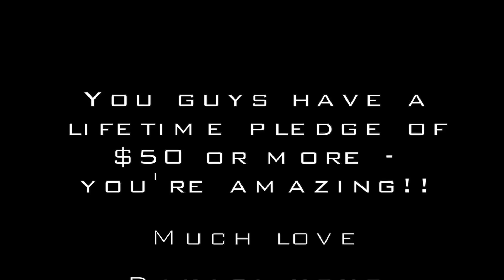Supernatural Reaction Season 9x08 | Part 2 | Dakara Jayne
Hope you all have a lovely week ahead despite the current climate!

Rating - 7/10 - That last scene made the episode worthwhile for me, as well as Jodie being present again obviously - love her. I'm worried for Sam! I don't know what Zeke is playing at but he doesn't seem to be healing Sam!! There were some funny moments in this episode, Dean talking about sex & watching all the women squirm was hilarious! Also seeing him flirt with the ex porn star also tickled me up. Over all though, wasn't the best episode. I think because this season has been so good so far it's more noticeable when an episode isn't jam packed with things. Still a good ep though!

My Special Shout out goes to: Kayla Waters - Thanks so much!

Thanks everyone for watching :) let me know your thoughts on this ep below,

Dakara x

p.s If you're not a fan of this show you gotta change that!

*I do not own the rights to Supernatural footage, just a fan of the show sharing my thoughts & reactions - all footage used under 10 mins or less & additional cuts to scenes made, aimed to respect the Fair Use Act*

My Moderator for SPN reactions ► Toasted Toad

*Suite 230*
Dakara Mail
4a Rylands Street
Warrington
WA1 1EN